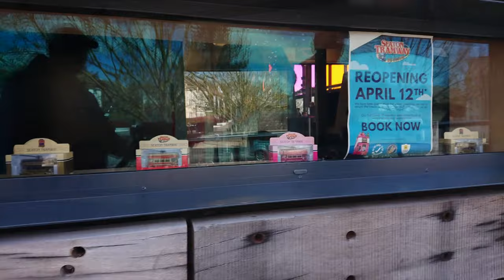Days Out In Devon | Seaton Tramway Jurassic Coast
Hello everyone welcome back to another video. For today's video i bring u a wonderful trip on Seaton's Tramway on the Jurassic coast.

This was the first time me using my gimbal Moza mini p and i was amazed by how stable the footage was.

2019 Busking Kit:

Roland Cube Street Busking Amp
Acoustic Strings
AKG D5 Dynamic Microphone
Fender Deluxe Tweed Guitar Cable
Microphone Lead
Guitar Stand
Folding Metal Chair
Kinsman Guitar Bag
Hercules MS432B Mic Stand

My 2019 Kit For Vlogging, Photography and Video:

Panasonic Lumix TZ90
Panasonic Lumix DMW-BLG10 Spare Battery
Hama Star 75 Tripod
Manfrotto Travel Tripod with Ball Head
SanDisk Ultra 64 GB microSDXC Memory Card
Sony Xperia XZ3
GoPro Hero 4 Black
Apple iPhone 6S
Olloclip 4-in-1 Lens for iPhone 6s
Anwenk 18% Grey White Balance Card
DJI Osmo Mobile Gimbal

2019 Video Video Editing Kit:

Apple MacBook Pro 15"
LaCie 4TB Thunderbolt Rugged Drive
Seagate 8 TB Backup Plus HD
LG Flatron 24" Monitor

2019 Audio Kit:

Focusrite Clarett 4Pre Audio Interface
AKG K-271 Closed Back Headphones
AKG K-812 Reference Headphones
sE Electronics SEE-RF-SPACE Reflection Filter
Sennheiser E 865 Super-Cardioid Pre-Polarised Condenser Microphone
Samson PS01 Pop Filter
Stagg Folding Music Stand

2019 Instruments:

Takemine Acoustic Guitar
PRS 2018 SE Custom 24 Electric Guitar
Fender Jazz Bass
Ibanez Electro Concert Ukulele
Epiphone SG
Novation IMPULSE 25 Controller
Novation IMPULSE 25 Gig Bag